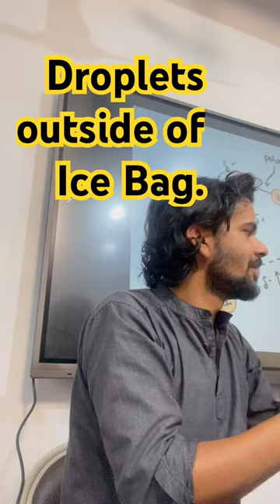Where do droplets of Water outside Ice bag come from ?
When often asked to people about the droplets seen outside a chilled bottle, they get confused. The droplets outside is not coming from inside, it is because of the condensation. We might take it as an easy and obvious fact, but if you are asked for the first time, this can be truely something to scratch your brain.